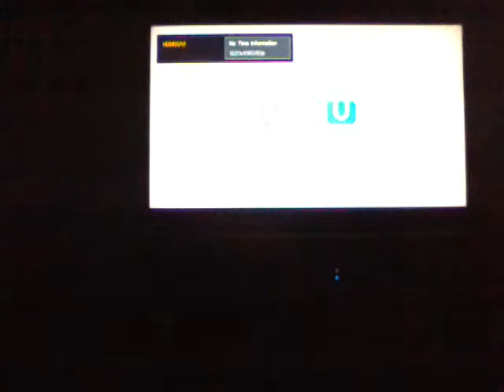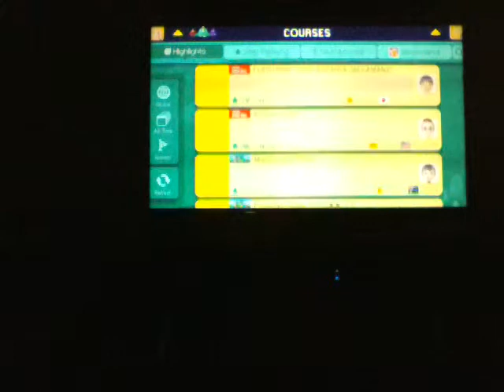Mario maker #3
Mario Bros.